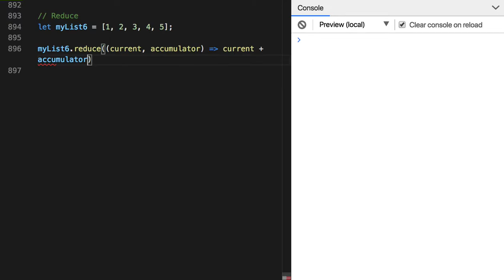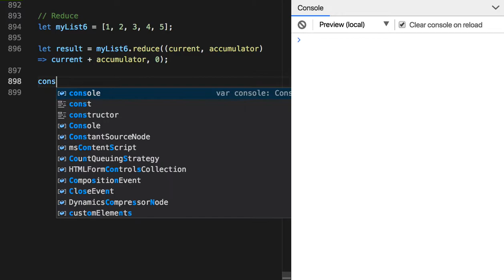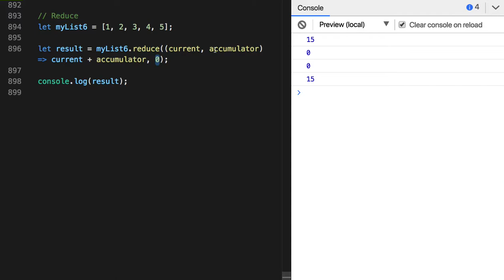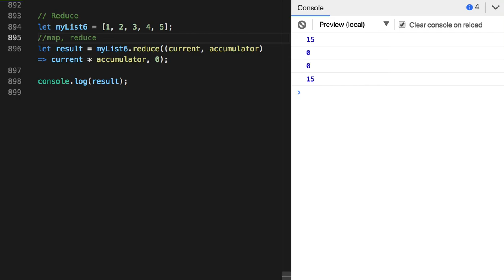84 - Array Method - reduce( )